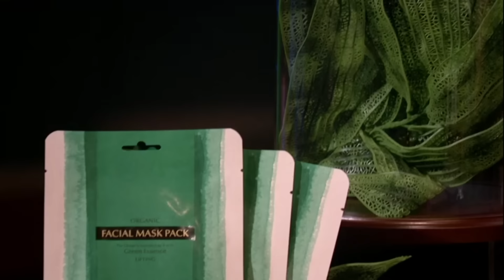The Sharks Are Unsure Of The Potential In Glow Recipe | Shark Tank US | Shark Tank Global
Sarah Lee and Christine Chang are seeking $425,000 for 10% of their cruelty free, natural beauty korean skincare products, Glow Recipe.